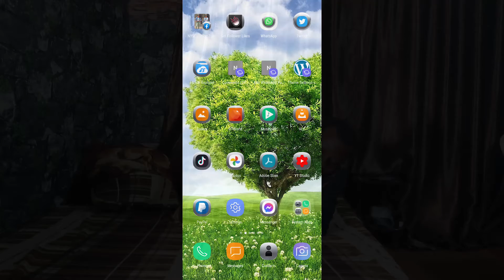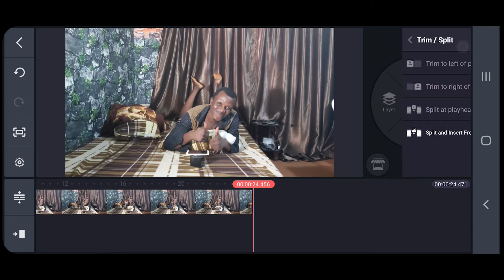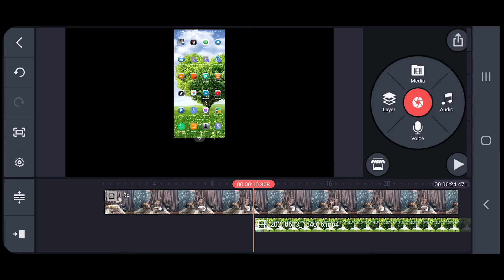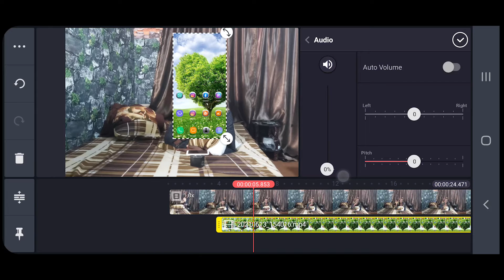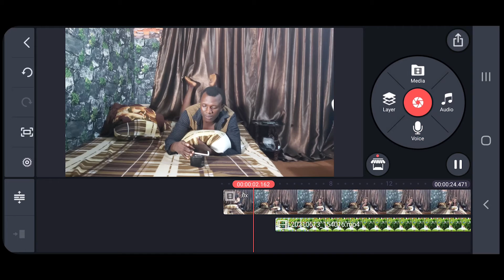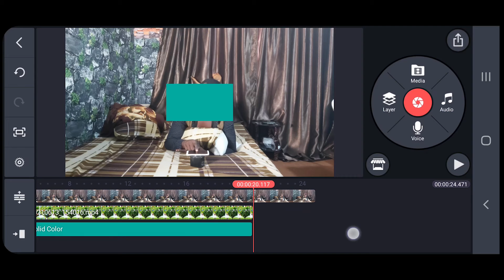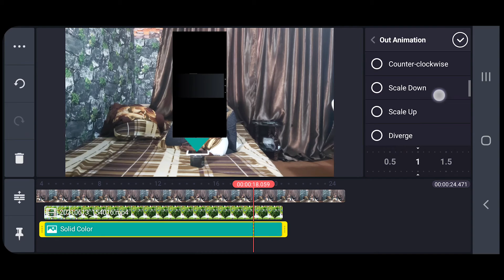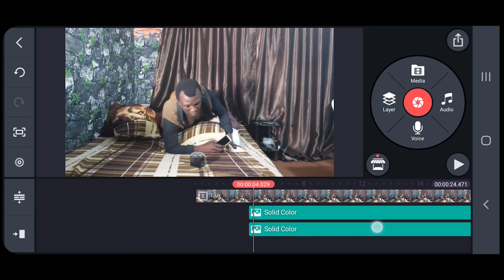How To Create A Hologram Effect With Kinemaster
You are going to learn how to create a hologram effect right on your smartphone with Kinemaster.